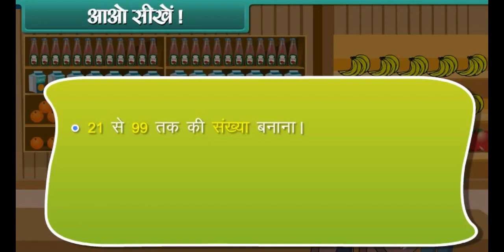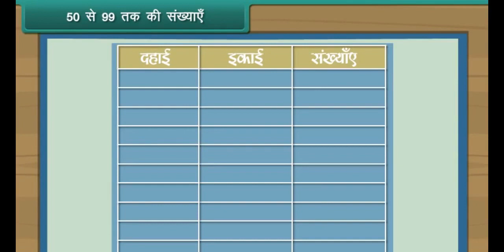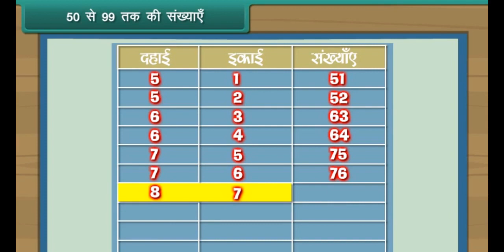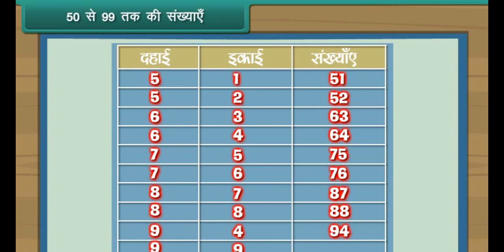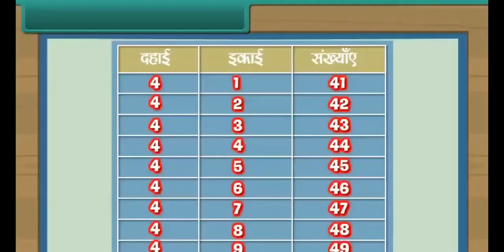Number from 21 to 99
1st Class Math in Hindi